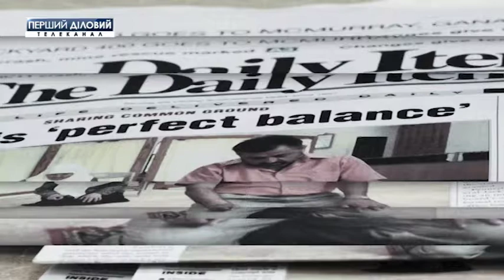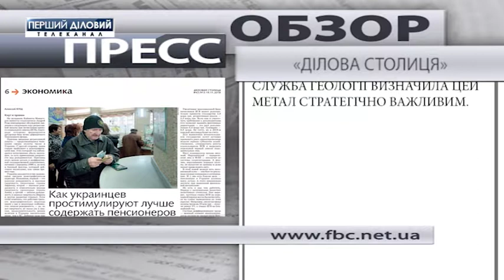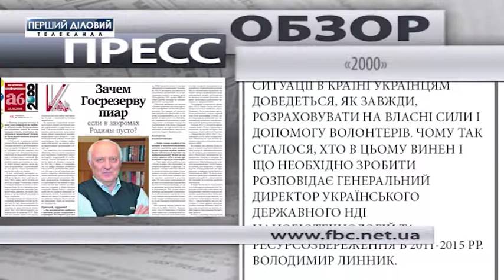Пресс-обзор за 23 ноября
Залежи лития в Украине являются самыми большими в Европе, однако пользы от них никакой. Почему, разбирается на своих страницах издание "Деловая столица".
Каким образом сегодня существует Государственный резерв, читайте на страницах издания "2000".